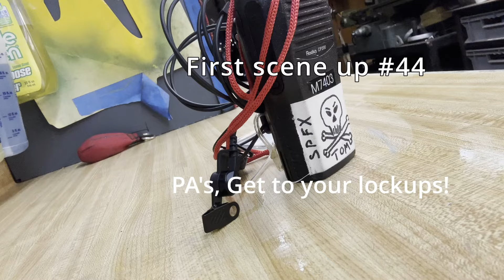Seth is an AD Now! First final draft music video.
The soon to be award winning video for the soon to be hit song, "Seth is an AD Now".  It's the most amazing video about a song about a PA becoming an AD to ever grace the screen.